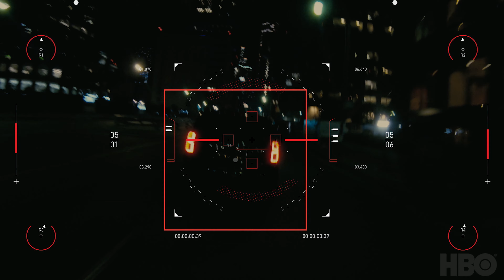Westworld Scoring Contest | GAR - Dolores Will | Spitfire Audio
We are excited to unveil GAR's entry for the highly anticipated Spitfire Audio's Westworld scoring competition. 'Dolores Will' just showcases the Westworld theme in a Ramin Djawadi and Nicholas Hooper sense where it uses a futuristic cum Sci-fi theme to leave an everlasting impact on the audience. A must watch.

Thanks Ramin Djawadi, Jonathan Nolan, Lisa Joy, Executive Producer J.J. Abrams and the team at Spitfire Audio along with HBO for this brilliant competition.